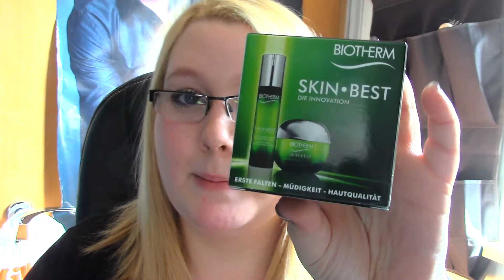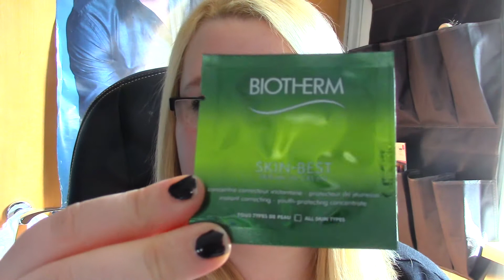XXL Douglas Haul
Willkommen zu meinem Sammel-Douglas Haul :)